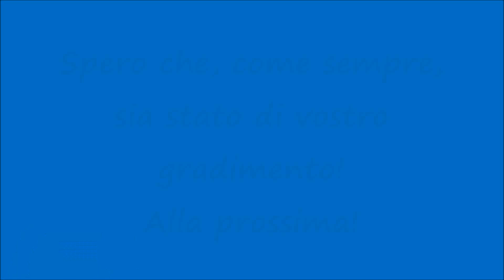[HD - Treni] STROMBAZZATA E193.669+E193.660 Vectron TX Logistik + Treno Merci in transito a Salorno!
Un saluto a tutti voi, miei carissimi amici e "followers" di Youtube! Nuovo video riguardante i Treni in transito velocissimi lungo la Ferrovia del Brennero e nello specifico vediamo una Doppia Trazione di Testa (DTT) composta dalla  E193.669 + E193.660 entrambe in livrea nera Vectron di TX Logistik (TXL) con un Treno Merci dalla Stazione Ferroviaria di Verona Quadrante Europa a Brennero in transito a velocità sostenuta alla Stazione Ferroviaria di Salorno con strombazzata del Macchinista (video realizzato nel mese di Luglio 2018). Prossimamente altri video dalla Linea del Brennero - Brennerbahn. Spero che, come sempre, sia stato di vostro gradimento! Alla prossima!